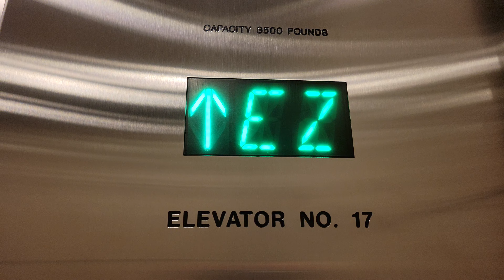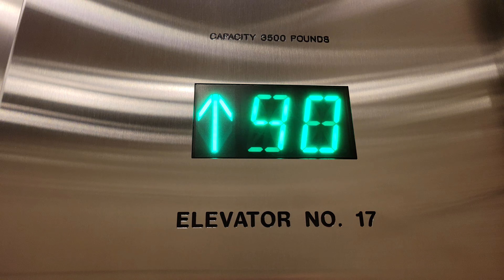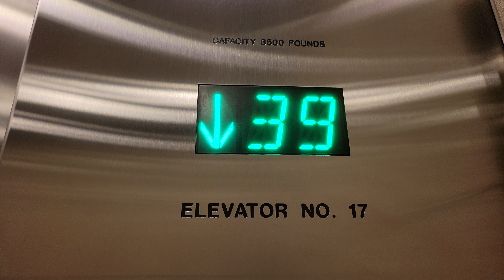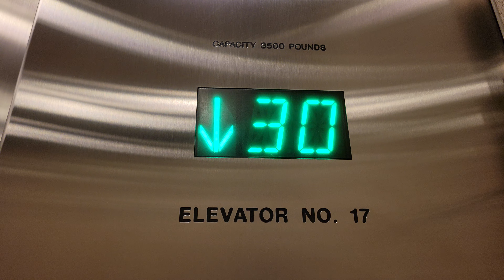Otised 1981 Otis High Rise Elevator 17 | 800 5th Avenue | Seattle WA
40 is now the highest.

Installed 1981

Original Fixtures: Otis Lexan